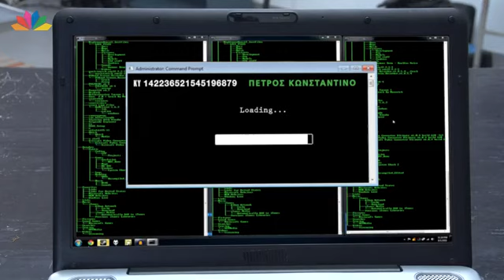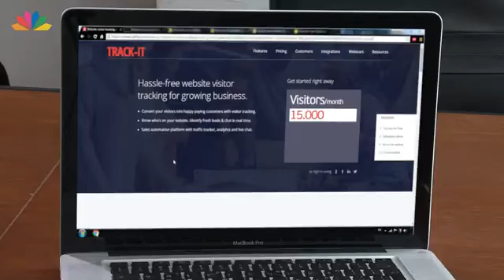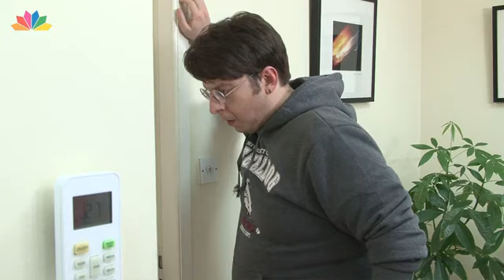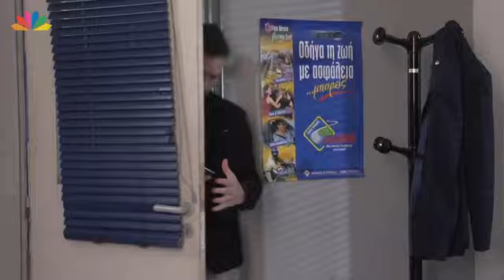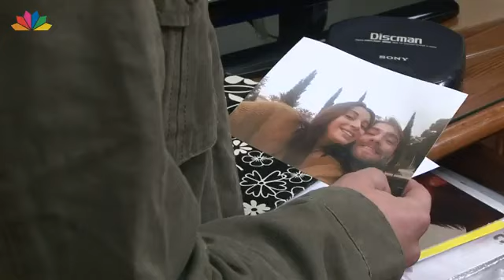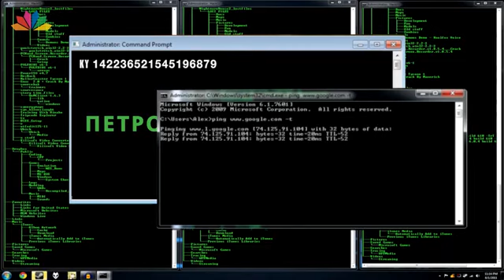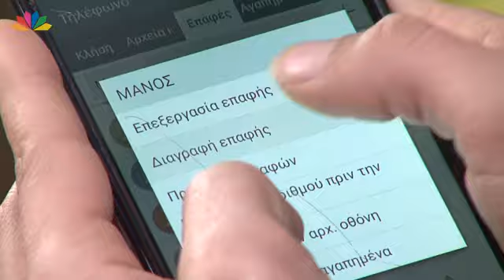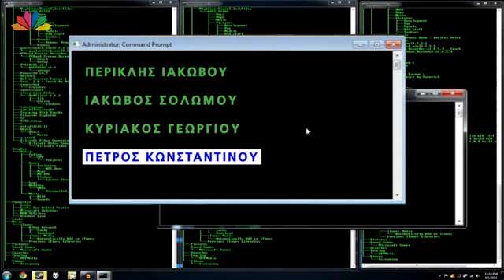9 ΜΗΝΕΣ ΕΠ 159